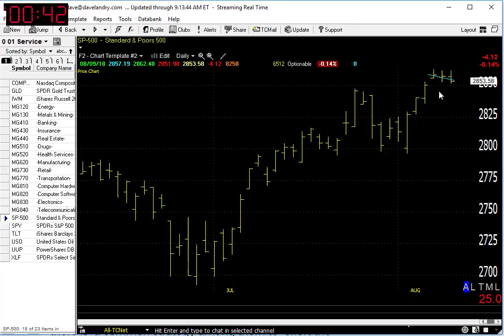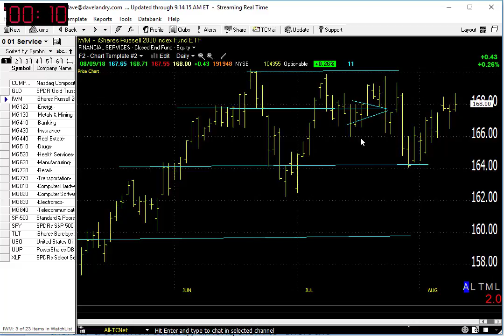08/10/18 Dave Landry's Market In A Minute-Watch For An Opening Gap Reversal